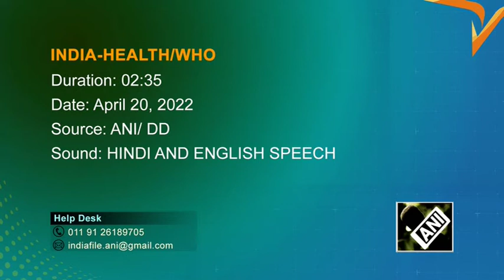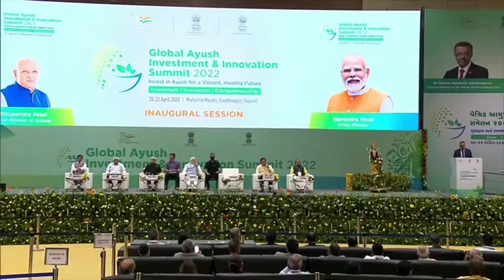Modi Inaugurates WHO Global Centre for traditional medicine in India